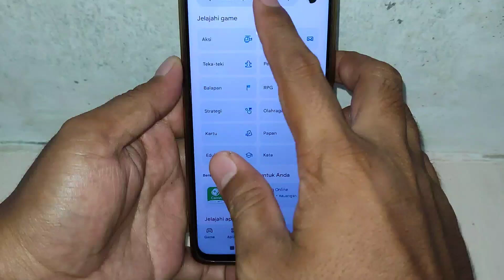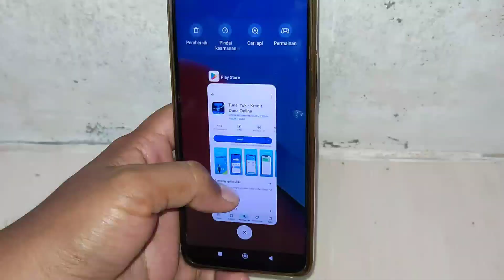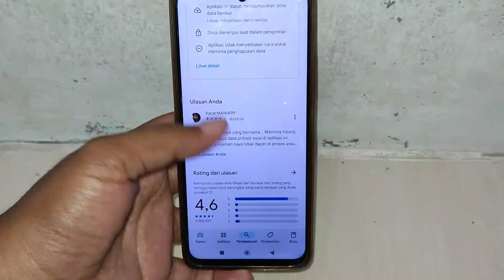Cara hapus data pinjol di "Aplikasi akulaku dan tunai yuk" 100% mudah banget